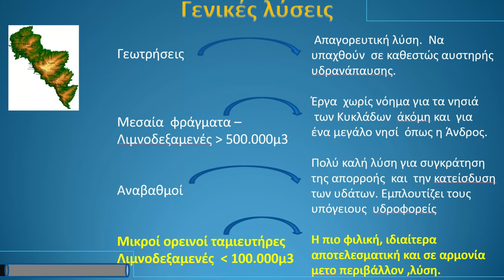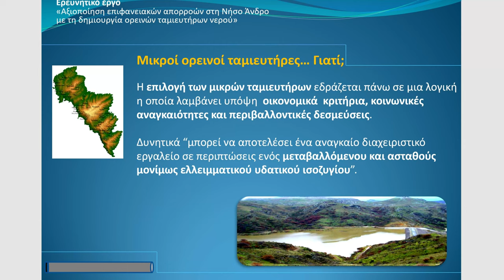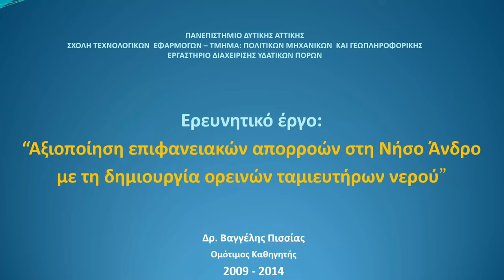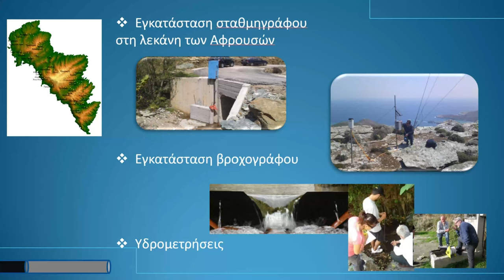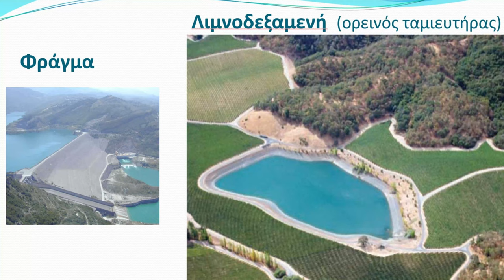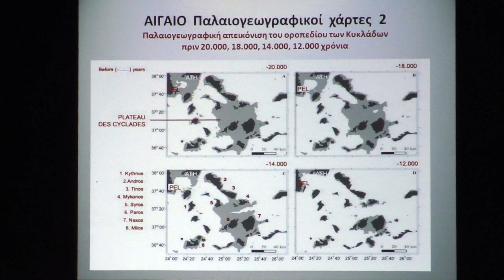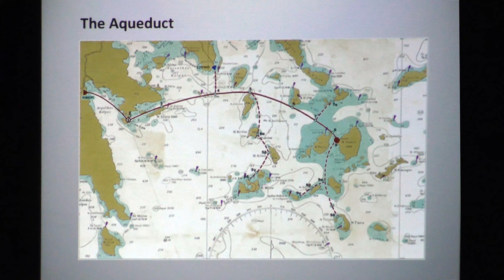Βαγ. Πισσίας, "Άνδρος, Υδρούσα - Άνυδρη"